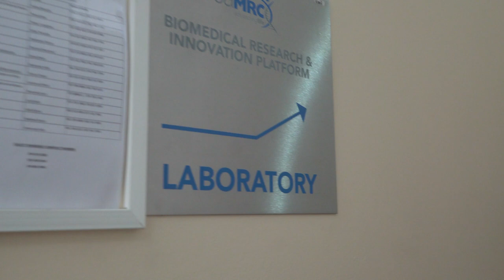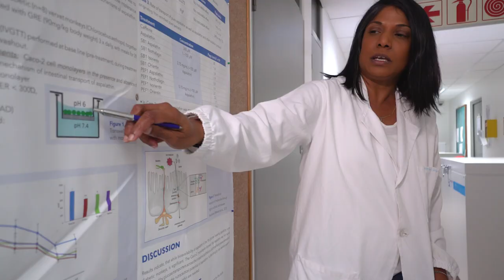9th Scientific Merit Awards - President's Award - Prof Johan Louw